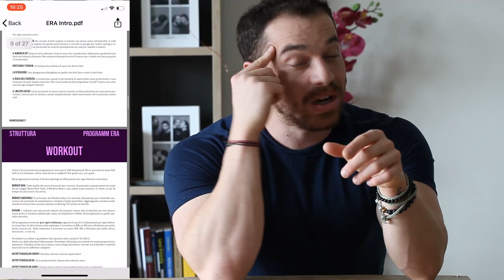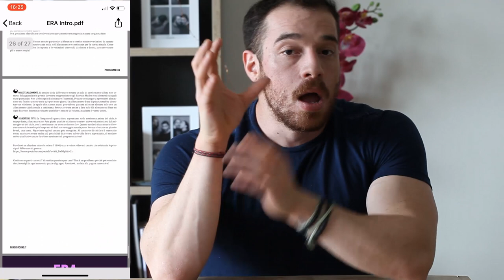Vi Presento Era | Programma di allenamento per le donne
E' uscito ERA il nostro secondo programma di allenamento, questa volta rivolto alle DONNE!
In questo episodio ve lo presenterò!

LINK UTILI

Come contattarci?!

-rhinocoaching.it-